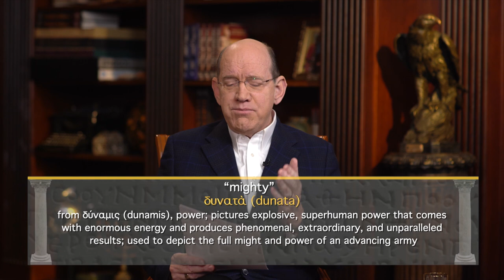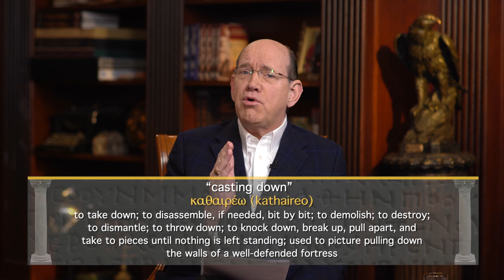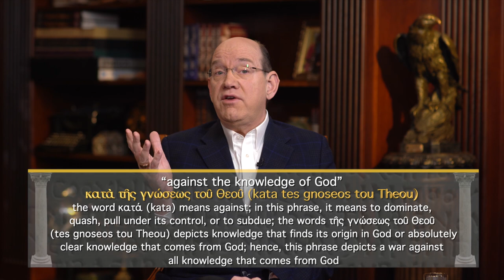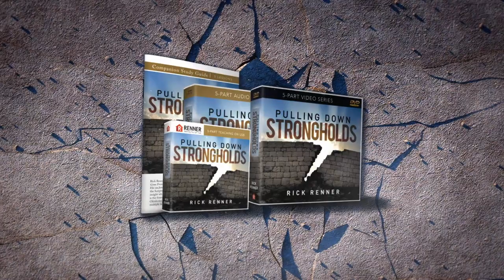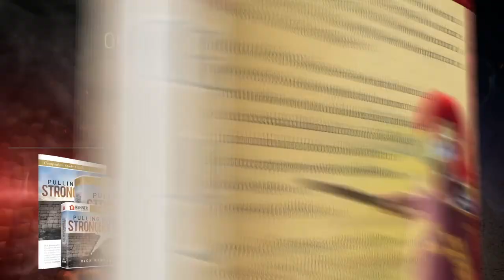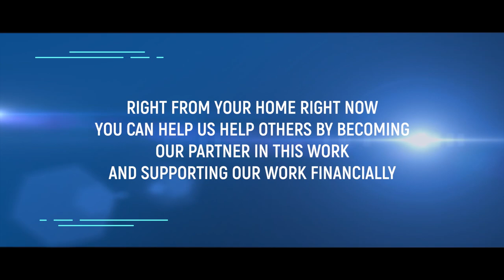Bringing Every Thought Into Captivity - 2 Corinthians 10:5 — Rick Renner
How do you capture negative thoughts and cast them out of your mind? That is what Rick Renner will show you in today’s program. To order the series and book offer click SHOW MORE.

Is there a certain type of wrong thinking that you can’t seem to shake? Is it linked to a bad habit or hang-up that you subconsciously seem to gravitate toward? It may be that you are dealing with a mental stronghold. In this dynamic five-part series, Rick Renner meticulously dissects what a stronghold is and expounds on seven spiritual weapons you’ve been given to demolish mental strongholds.

Does your life feel like a battle? Are you winning, losing, standing your ground or in full retreat? Scripture warns that Christians will have to stand and fight in spiritual battles waged against them by unseen forces. This means you must be ready to combat the enemy using spiritual weapons of war. In this book, Rick answers the hard questions about the often-misunderstood subject of spiritual warfare.